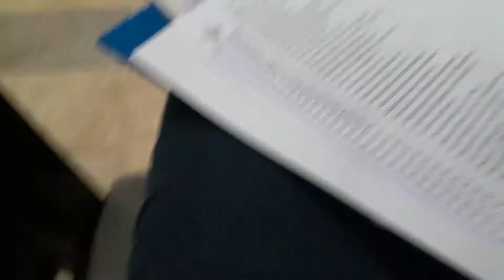The Diagnosis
My first MRI. Torn lateral meniscus. Will I need surgery?